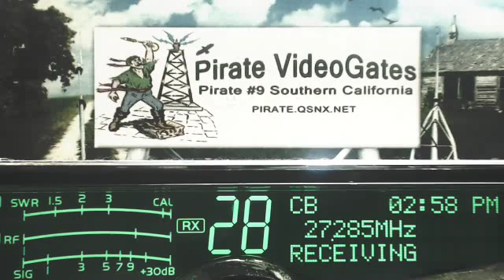247 SC, OrangePicker 34 FL, DeerSlayer FL, skip fading